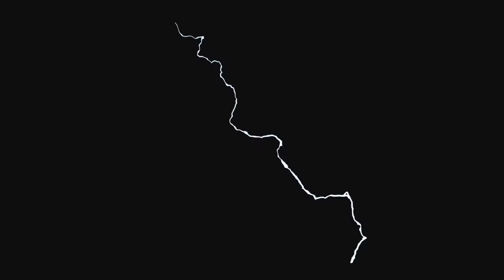Принудительная реинкарнация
💠🎥 Использованы кадры из фильмов:
💥 Звёздный путь. Вояджер. 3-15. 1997
💥 Каос. 2024
💥 Мультфильм. Душа. 2020